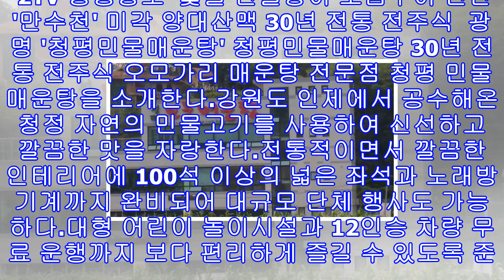'2tv 생생정보' 숯불 민물장어 소금구이 천안 '만수천' 미각 양대산맥 30년 전통 전주식 광명 '청평민물매운탕'